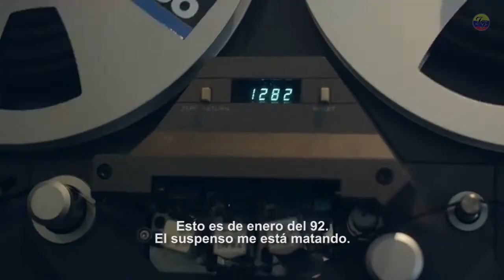Foo Fighters Sonic Highways - Seattle Adelanto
Les traemos el adelanto subtitulado del próximo episodio de Sonic Highways, el mas esperado por muchos de nosotros, el de Seattle donde grabaron "Subterranean", canción que Dave admitió tiene mucho que ver con su época en Nirvana y Kurt Cobain. Foo You All!!